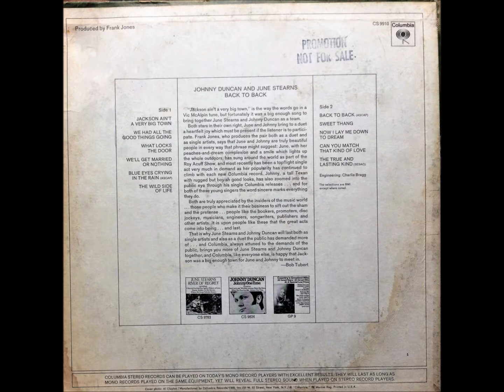Sweet Thang , Johnny Duncan & June Stearns , 1969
Written by Nat Stuckey. From the 1969 album "Back To Back".